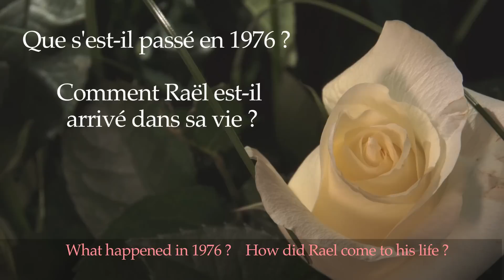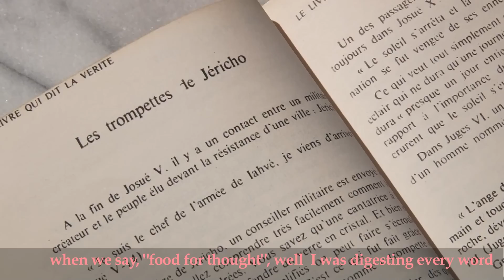RéJean Proulx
RéJean Proulx nous raconte en toute intimité quand et comment il a découvert le message de Raël, c'était en 1976.  Écoutez son touchant témoignage.

RéJean Proulx relates when and how he discovered the Message of Rael, it was in 1976.  Take few minutes to listen his touching testimony  (French, subtitled in English).